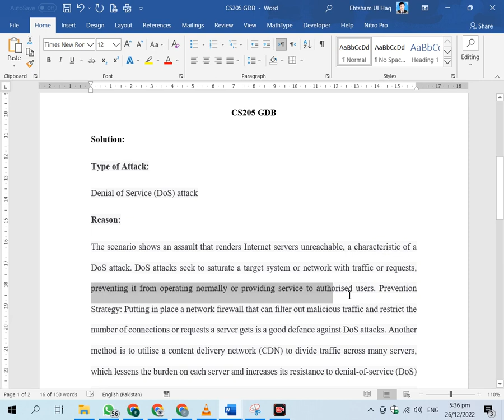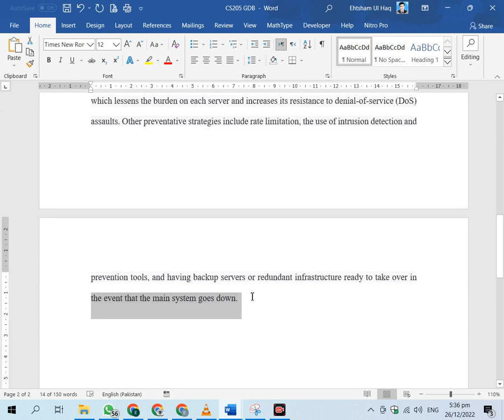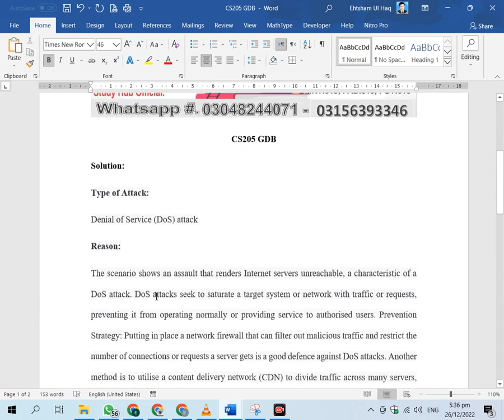CS205 GDB Solution Fall 2022 By Study Hub Official